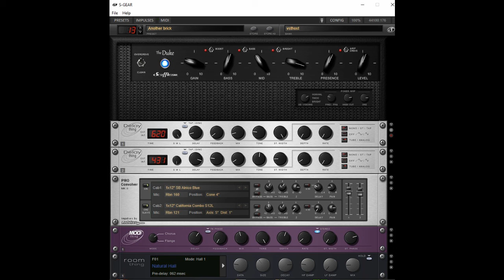Impressions (S-Gear by Scuffham)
Gitarre: Cort X-250
Pickups: Tonerider Generator (B), AC2 (N)
Amp-Sim: Scuffham S-Gear
DAW: Studio One (Prof)